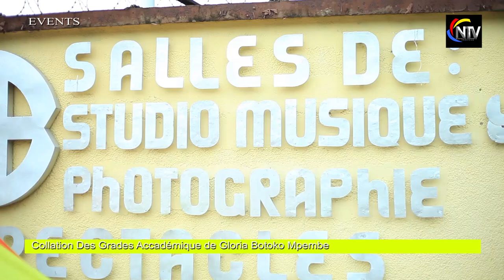COLLATION DE GRADE ACADÉMIQUE DE GLORIA BOTOKO MPEMBE🔥🇨🇩👩‍🎓👏👏👏